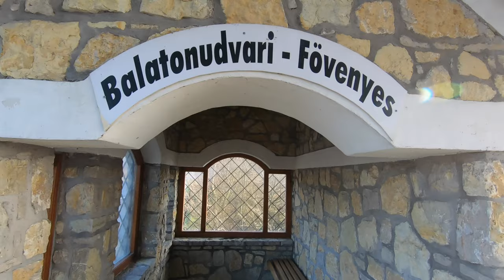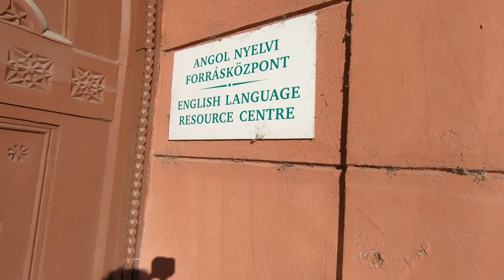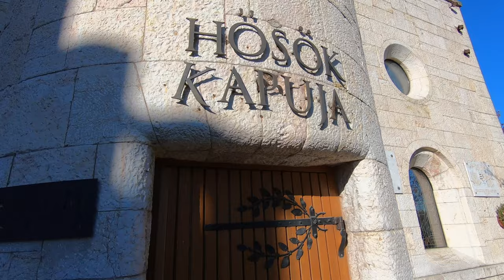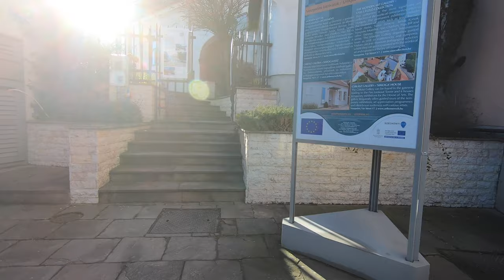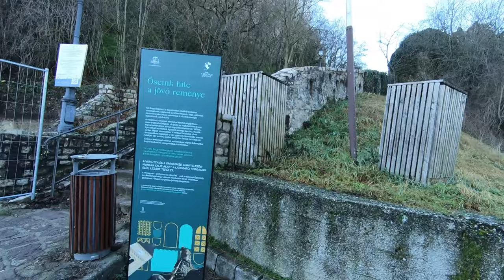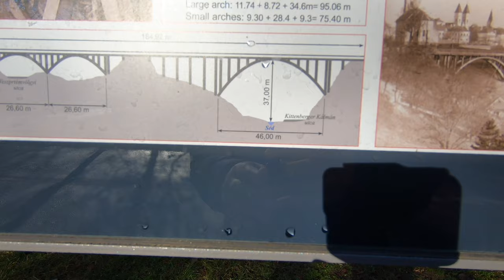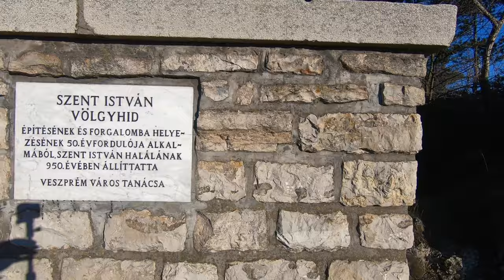Veszprém 2023 - capital of culture or construction site? 🇭🇺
I visited Veszprém, a lovely Hungarian city, north of Lake Balaton early 2023, also because it is this year's European Capitals of Culture. What I found was more or less a construction site with the largest part of the historical center unaccessible. That was quite disappointing but forced me to explore some parts of the town I have not been to before.

I highly recommend spending a day or at least a few hours in Vesprém when you are in the region. But considering the state of the construction sites, you should not do this before March 2023.